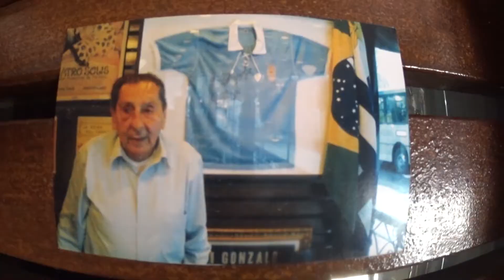Día 55_No existe venganza para el 1-7 - Brasil 2014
El análisis futbolístico del 1-7 no tiene mucho misterio: basta con ver la idea de un equipo y la del otro para encontrar una explicación a lo que sucedió en Belo Horizonte. Luego, el resultado puede ser más o menos abultado, pero la diferencia entre Brasil y Alemania, a día de hoy, es abismal.